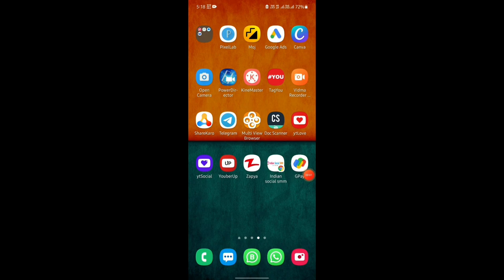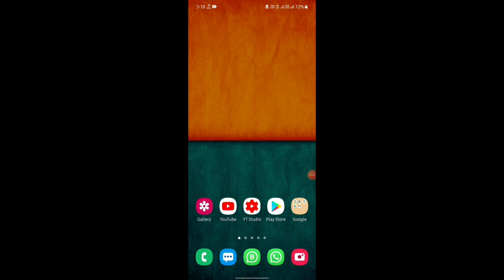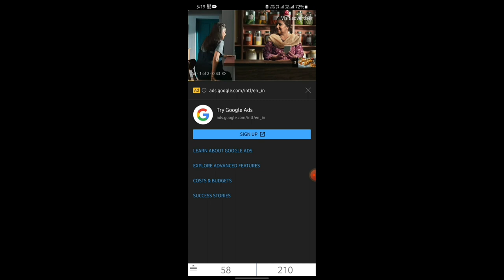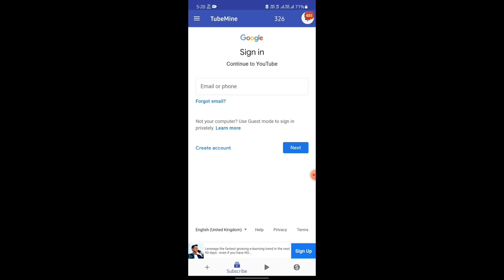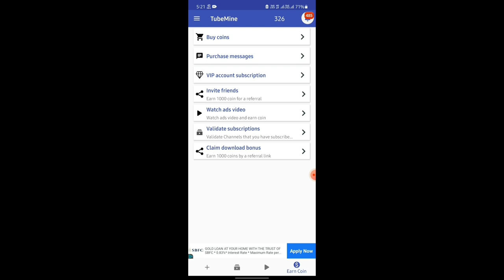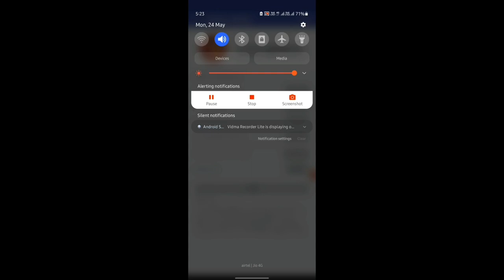3 दिन 1k में subscribe kaise badhaye app se | YouTube subscribers kaise badhaye app se 2021